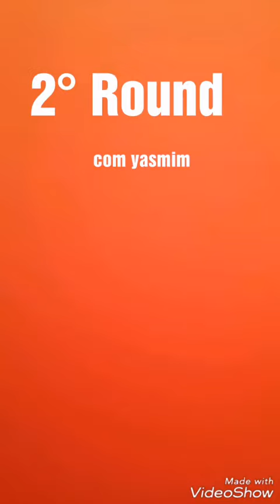Brincando de"o chão é lava"